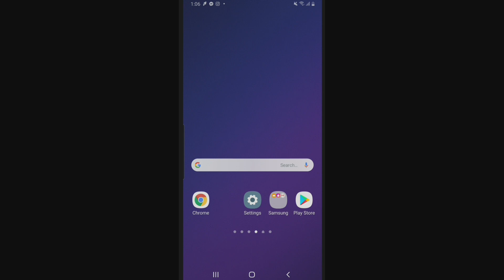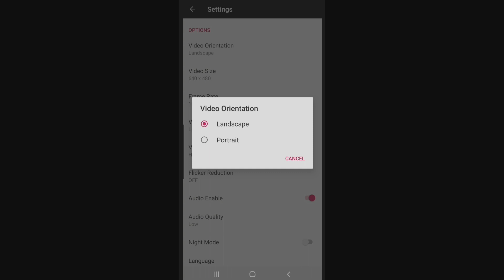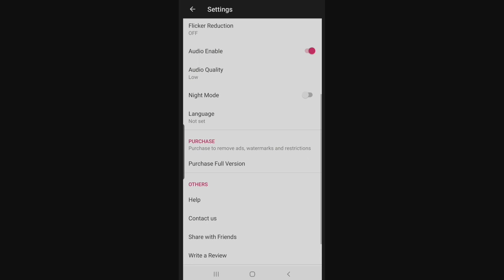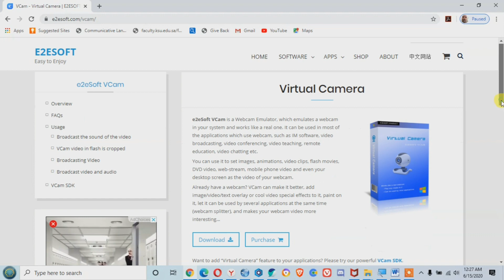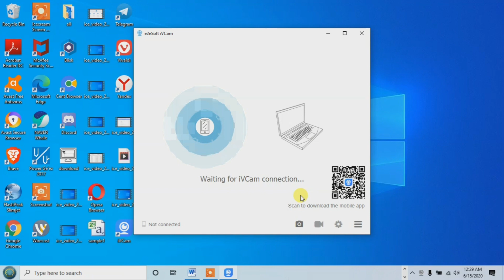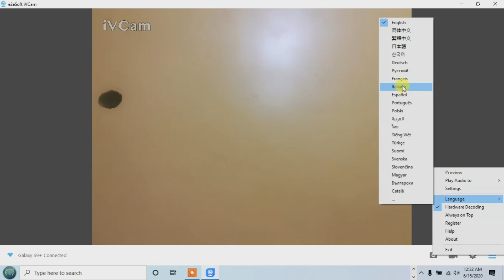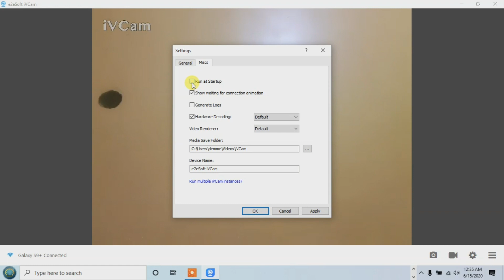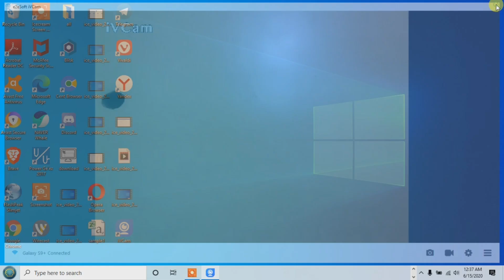How to turn mobile phone to webcam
Technology leads the world